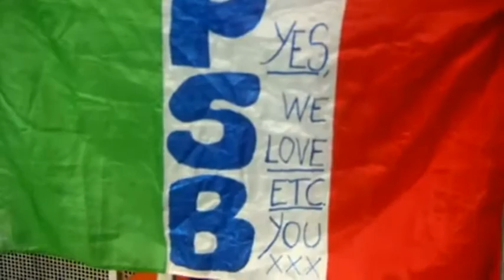P S B Pandemonium Tour Part 7)